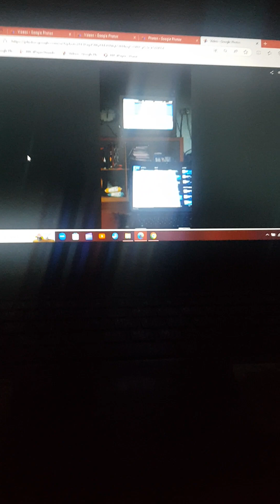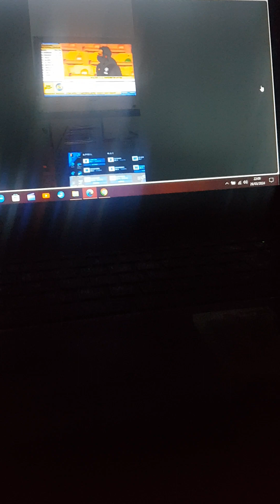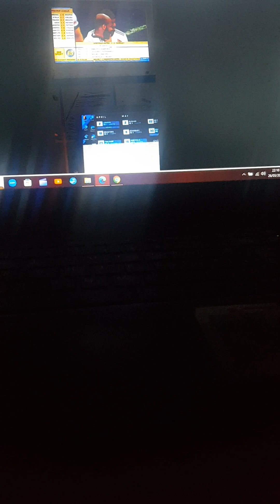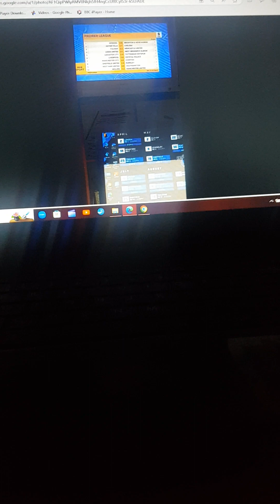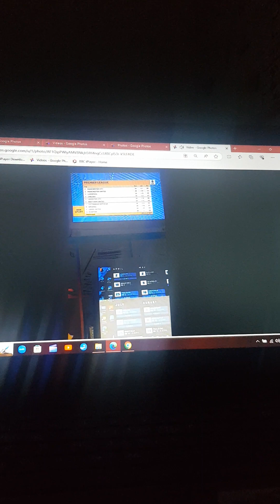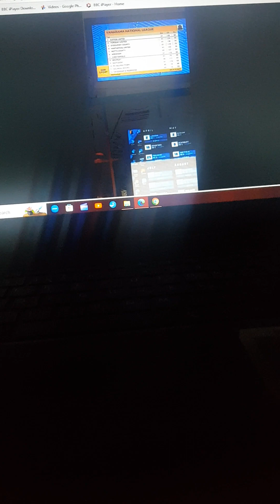26 March 2024(4)